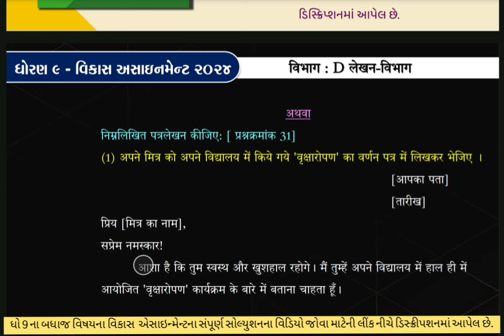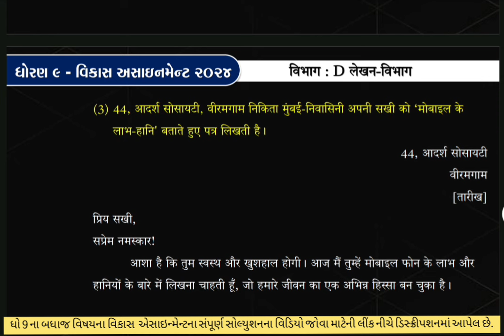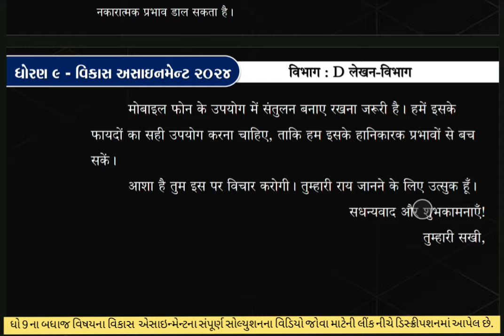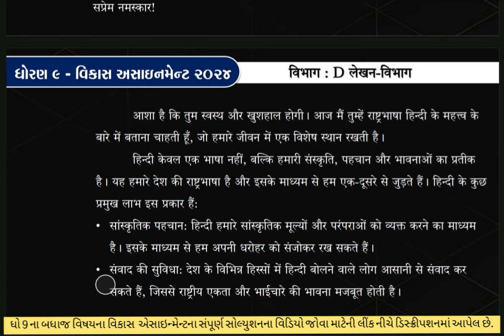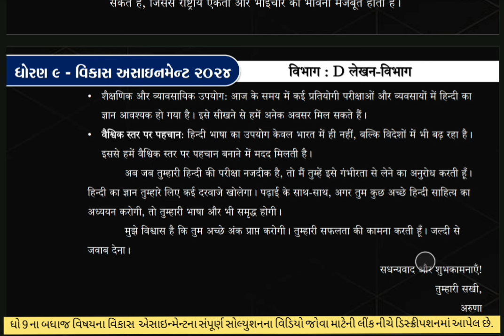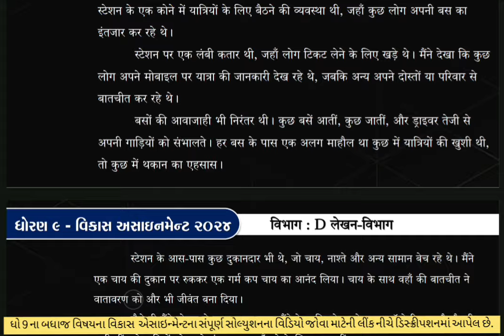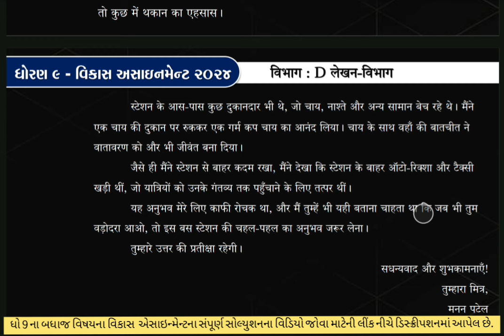Std 9 hindi vikas assignment vibhag D prashn 31 પત્રલેખન | dhoran 9 hindi vikas assignment | pratham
∎ ધો 9 ની બધાજ વિષયની અસાઇમેંટના વિડીયો જોવાની લિંક :-